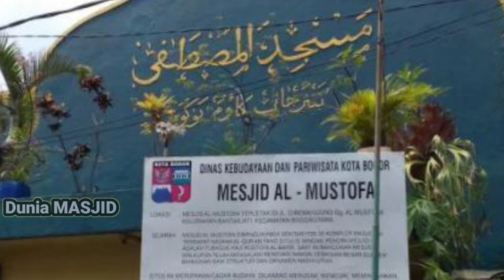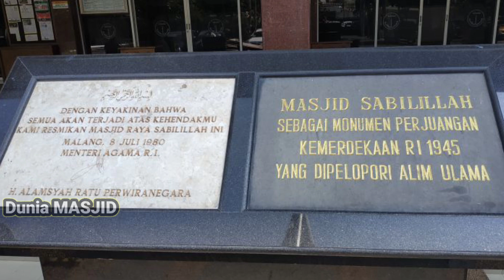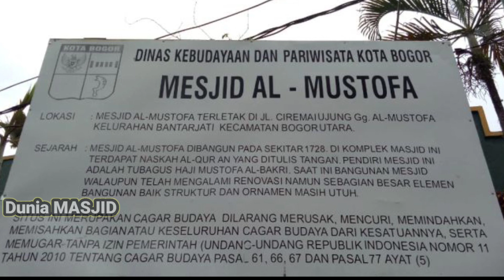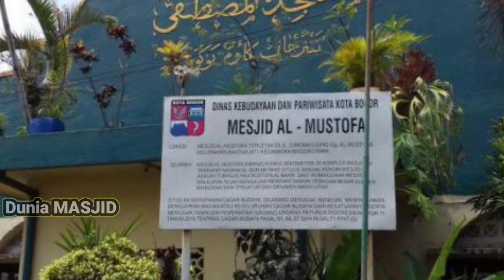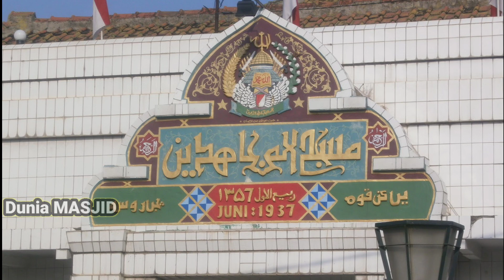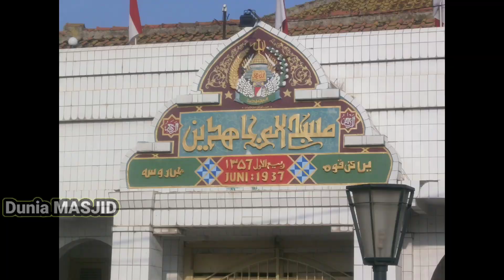Kisah 4 Masjid Saksi Bisu Kemerdekaan Indonesia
video kali ini mengungkap kisah 4 masjid saksi bisu kemerdekaan indonesia yang belum diketahui orang, selain tempat ibadah, masjid  juga banyak memiliki fungsi lain. Pada saat perjuangan kemerdekaan misalnya, banyak masjid beralih fungsi menjadi pusat komando, dan basis perjuangan melawan penjajah.
masjid tersebut hingga kini masih awet dan banyak digunakan oleh masyarakat setempat. penasaran? Berikut ini deretan masjid punya hubungan sejarah dengan perjuangan kemerdekaan Indonesia dilansir dari berbagai sumber